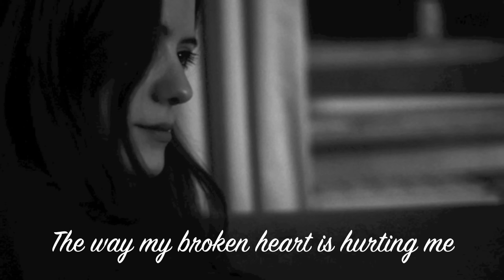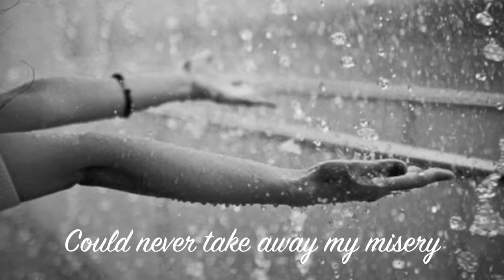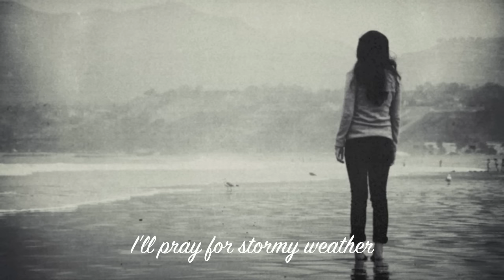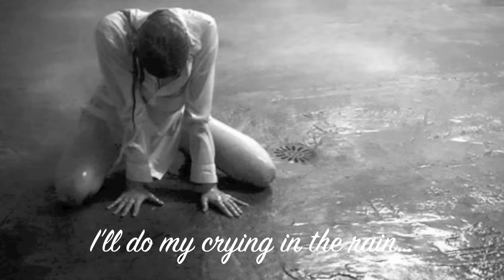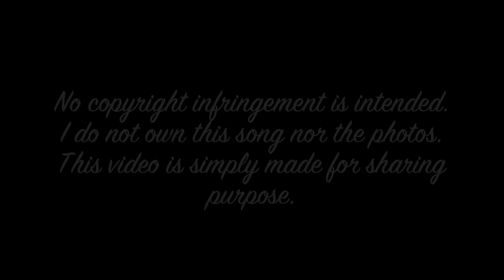A-ha - Crying in the Rain (with lyrics)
Crying is the best way to release emotional pain, yet it also shows how weak a person is. So, not everyone used to express their feelings and show their inner selves nudely to others, even to their friends and family. They would have taken everything by themselves and put on a strong face in front of the others, so that everyone is happy and not worrying about him/her.

However, everything on this earth has its limits, and when one is pushed to the edge, he/she will have a mental breakdown. He/she needs to cry, to release all of the pain and sorrow that he/she has oppressed, and learn to let go what had maimed his/her life all this long.

Throw away the pride and ego that suffocate you; let off others emotion that chained you; put down the worries that stop you from marching forward; release yourself and set yourself free. Live for yourself, do whatever you want and enjoy every moment of it. Then you'd realize... "c'est la vie!"